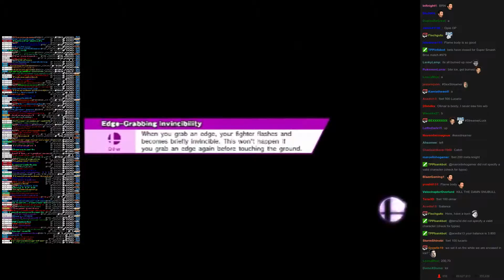Twitch Plays Super Smash Bros - Match #979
[lucario, olimar, ganondorf, metaknight]. metaknight won.